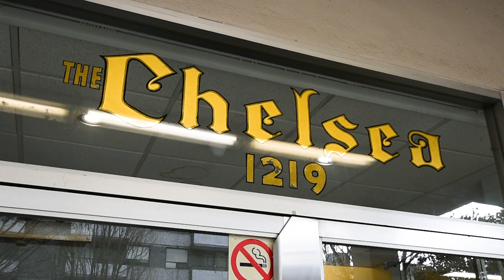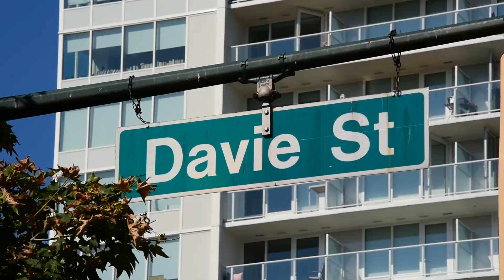604 - 1219 Harwood Street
Northwest corner suite in concrete midrise between Sunset Beach and Davie Village. Great West End location allows access to beach, parks, many shops, restaurants, and services in minutes by foot, cycle or scooter. The suite offers great light &amp; fresh cross breeze with open kitchen, updated bath &amp; appliances, hardwood floors, generous insuite storage and balcony. There is also a stunning shared roof top view deck that offers views of the city and False Creek. Currently furnished rental. Perfect for investor, future retiree, student or pied a terre.

Liz Carney
Century 21 In Town Realty
liz-carney.c21.ca/